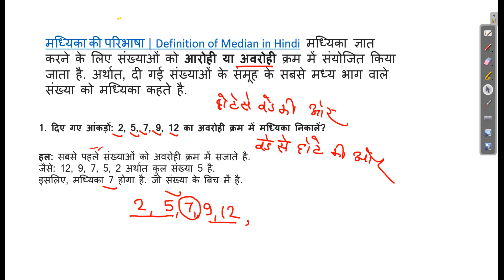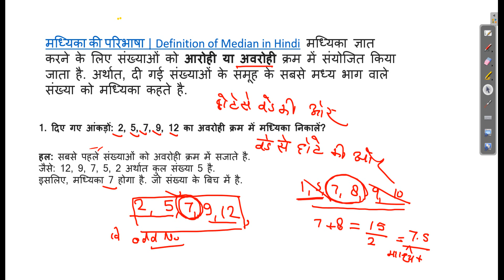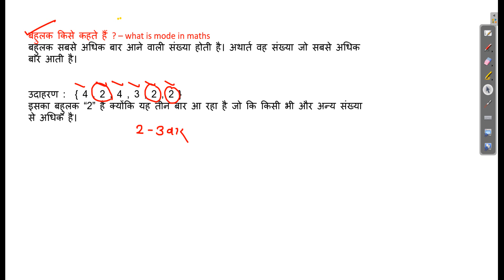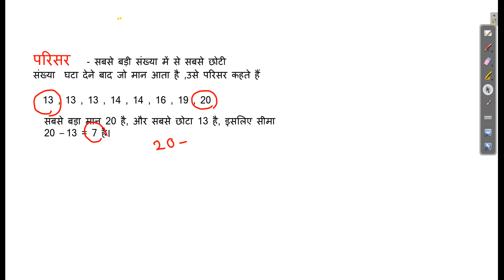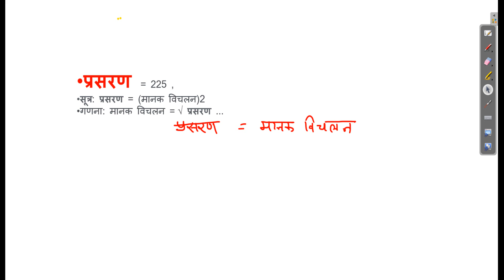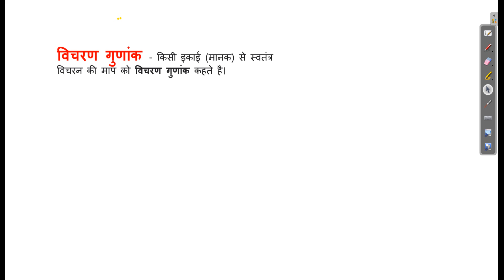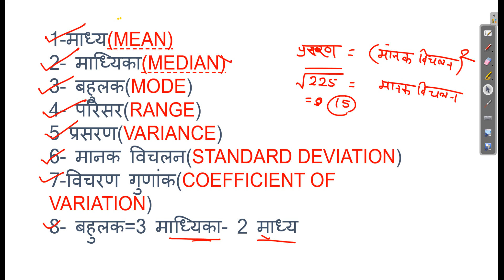MEAN,MEDIAN,MODE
1-माध्य(MEAN),
2- माध्यिका(MEDIAN),
3- बहुलक(MODE),
4- परिसर(RANGE),
5 प्रसरण(VARIANCE),
6- मानक विचलन(STANDARD DEVIATION),
7-विचरण गुणांक(COEFFICIENT OF VARIATION),
8- बहुलक=3 माध्यिका- 2 माध्य,